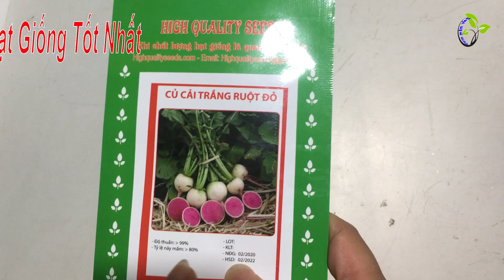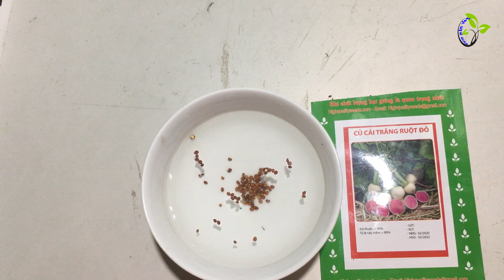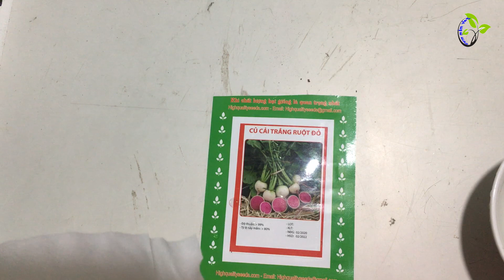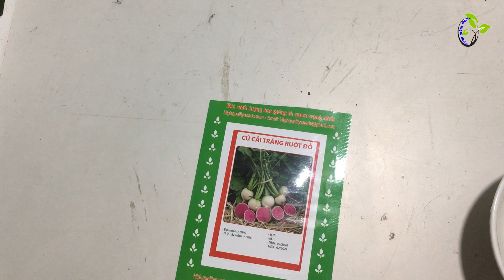Cách trồng củ cải mini trắng vỏ đỏ lòng vừa đẹp vừa ngon | 3 Bước sở hữu chậu củ cải trắng ruột đỏ